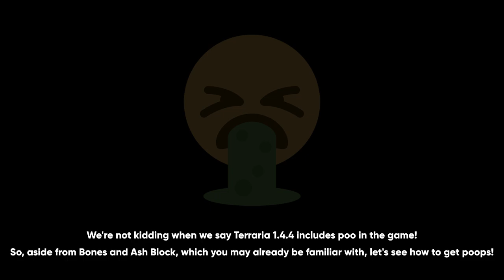USE THIS TO GROW TREES INSTANTLY in Terraria 1.4.4!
There's no need to wait; in 1.4.4, you can make a tree grow instantly! This item contains some stinky content, so please heed our warning!

[ Source & Asset Used ]

Intro by @Zago
Outro Artwork by @NnickykunN
Intro Theme by @SkippyZii

[ Music ]

@PeriTune - Holiday 4